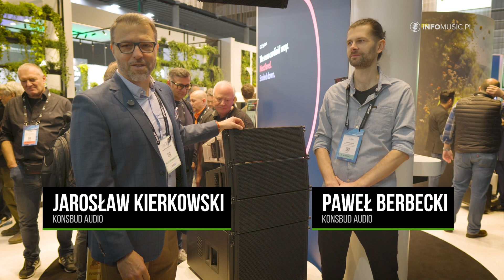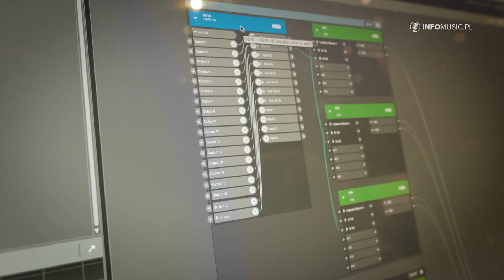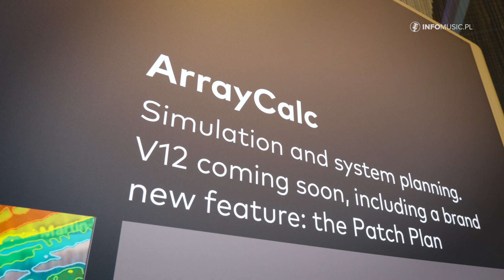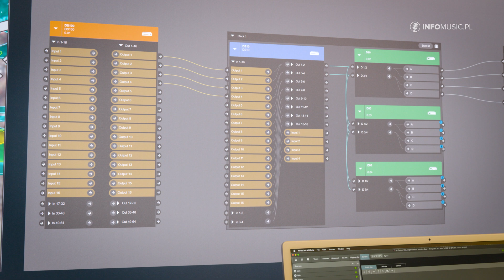Pierwszy pasywny, kompaktowy system kardioidalny d&b CCL na ISE 2025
Systemy line array, które oferują kontrolę dyspersji aż do najniższych częstotliwości to dość skomplikowane urządzenia, które oprócz większej niż w "zwykłych" systemach liczby głośników muszą jeszcze mieć zaimplementowany odpowiedni algorytm dla tychże przetworników. Sygnały docierające do nich muszą być nie tylko odpowiednio odfiltrowane częstotliwościowo, ale również opóźnione/dopasowane fazowo do pozostałych. W systemach o kardioidalnej charakterystyce dyspersji do tej pory rozwiązywano to za pomocą obróbki sygnałów w DSP, co wiązało się też z odpowiednią liczbą kanałów wzmacniacza, które trzeba było "przeznaczyć" do zasilenia pojedynczego modułu. Aż wreszcie pojawił się ON, czyli system CCL firmy d&b audiotechnik, który nie dość, że jest kardiodialny i kompaktowych rozmiarów, to jeszcze wystarczy do jego "napędzania" jeden kanał wzmacniacza na jeden moduł.

Zaprezentowany na ISE 2025 system CCL jest pierwszym członkiem rodziny CL. Przeznaczony jest on do obsługi małych i średnich wydarzeń - co nie powinno dziwić, biorąc pod uwagę rozmiary i zastosowane przetworniki. Obecnie w jej skład wchodzi trzech członków - dwa szerokopasmowe moduły line-array (CCL8 i CCL12), różniące się głównie horyzontalnym kątem dyspersji (odpowiednio 80 i 120 stopni) oraz kompaktowy subbas CCL SUB. Ten ostatni to oczywiście również zestaw głośnikowy o kardioidalnej charakterystyce dyspersji, w którym pracują dwa głośniki - 15 i 10-calowy - co pozwala mu "wyprodukować" maksymalny SPL równy 132 dB. Większy głośnik, grający do przodu, pracuje w konfiguracji bass-reflex, podczas gdy "tylna" 10-tka umieszczona jest w dwukomorowej pasmowo-przepustowej części obudowy.

🎛 Najważniejsze cechy nowego systemu d&b CCL
✅ Pierwszy w pełni pasywny system kardioidalny – efektywna redukcja dźwięku do tyłu przy zachowaniu pełnej mocy z przodu.
✅ Inspiracja serią SL – mniejsza wersja legendarnego systemu GSL/KSL/XSL.
✅ Optymalizacja kosztów – wszystkie elementy nagłośnienia są zasilane z jednego kanału, co redukuje koszty instalacji.
✅ Idealny dla festiwali i przestrzeni zamkniętych – eliminuje hałas poza strefą publiczności, poprawiając komfort dźwiękowy.
✅ Zaawansowana inżynieria akustyczna – unikalne komory rezonujące i system bass-reflex zapewniają precyzyjne ukierunkowanie dźwięku.

Nowy system d&b audiotechnik to przełom w zarządzaniu kierunkowością dźwięku i redukcji niepożądanych odbić akustycznych.

Obydwa moduły szerokopasmowe - CCL8 i CCL12 - to dwudrożne pasywne konstrukcje mieszczące dwa neodymowe przetworniki LF o średnicy 7" skierowane do przodu, dwa neodymowe przetworniki LF 5" skierowane na bok i dwa drivery ciśnieniowe 1,75" zamontowane na dedykowanym urządzeniu kształtującym falę akustyczną. Segmenty fali cylindrycznej emitowane przez każdy moduł sumują się spójnie w jedną koherentną falę. Kąty pomiędzy sąsiadującymi modułami można ustawić w zakresie od 0° do 14° w krokach co 1°.

Obudowa modułów jest formowana wtryskowo (poliwęglan ABS), z wykończeniem 2K odpornym na uderzenia i warunki atmosferyczne. Przód i boki obudowy (wyloty głośników) chronione są sztywną metalową siatką, podklejoną od tyłu akustycznie przezroczystą i wodoodporną tkaniną.

Moduły w pełnym paśmie pokrywają zakres 58 Hz -18 kHz (-10 dB), i są w stanie wytworzyć maksymalny SPL równy 137/136 dB (CCL8/CCL12), przy zasilaniu ze wzmacniaczy D40/D80/D90. Waga pojedynczego modułu to niespełna 18 kg.

00:00 Wprowadzenie – nowy system kardioidalny d&b
00:35 Jak działa technologia kardioidalna w nowym modelu?
01:45 Zalety w porównaniu do tradycyjnych systemów nagłośnieniowych
03:00 Idealne zastosowania – festiwale i zamknięte przestrzenie
04:35 Zaawansowana inżynieria akustyczna i precyzyjna kierunkowość
06:00 Podsumowanie i dostępność na rynku

🔹 Zostaw komentarz: Czy widzisz zastosowanie dla systemów kardioidalnych w swojej pracy?